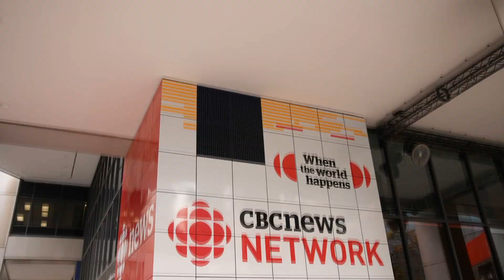Showreel 2022 - Nikhil Tharak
Hi, my name is Nikhil and I'm a freelance content creator based in Toronto, CA. Here's a showreel of my work!